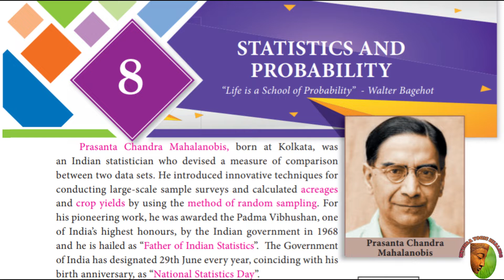10th(New syllabus) Maths | 8.statistics and probability | Teaching of sum no:1,2&3 | Important sums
This video contains maths  chapter 8 statistics and probablity important 2 marks and 5 marks question for the students to score good marks in the maths we ill be uploading solution for the above problems in the upcoming videos stay tuneed follow us on